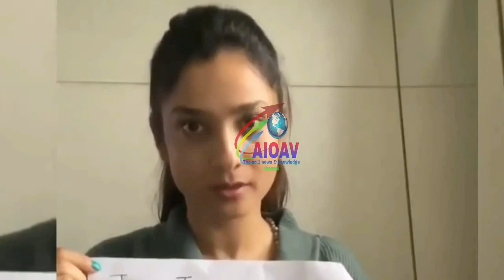2 साल बाद एक बार फिर सुशांत का सच चीख चीख कर आया सामने, सुधीर गुप्ता ने बोला था झूठ..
2 साल बाद एक बार फिर सुशांत का सच चीख चीख कर आया सामने, सुधीर गुप्ता ने बोला था झूठ..